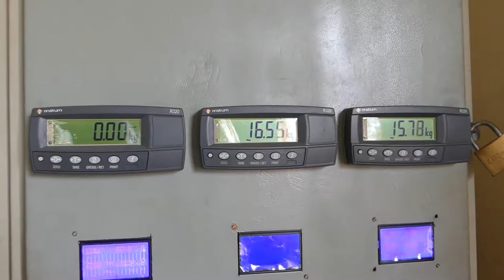How we test our Cot Mattresses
Some behind the scenes footage of how we test our cot mattresses at our factory.